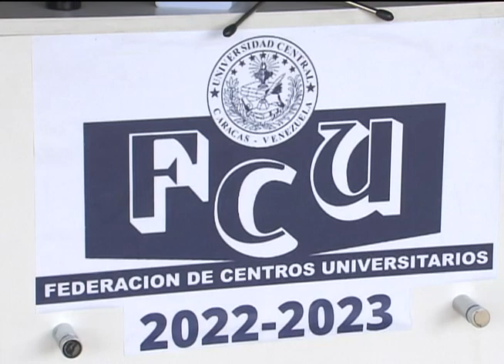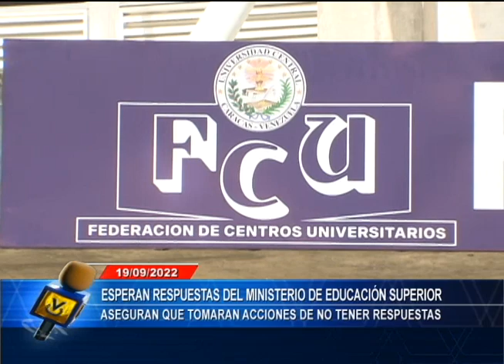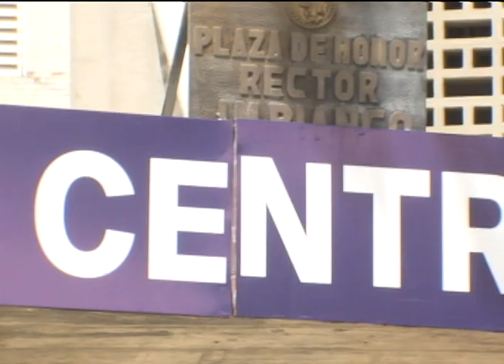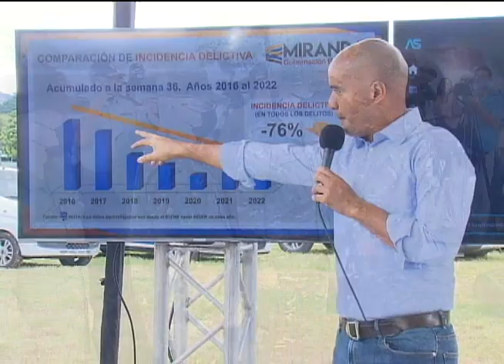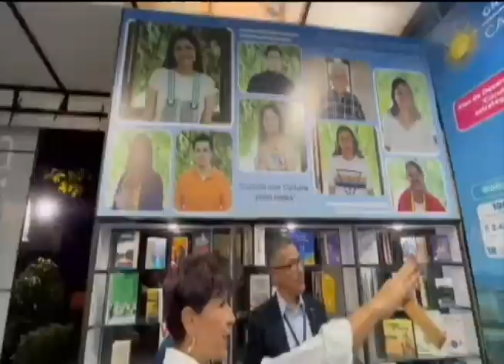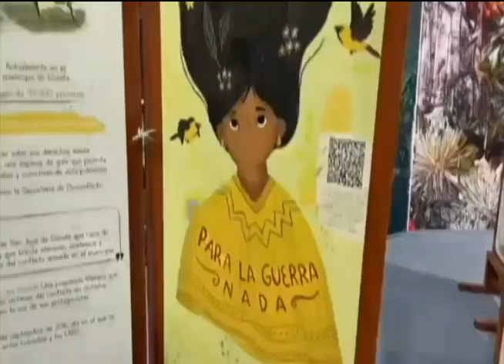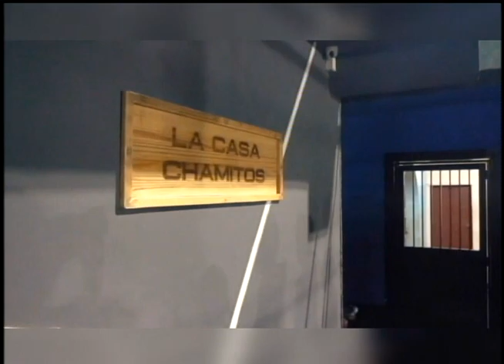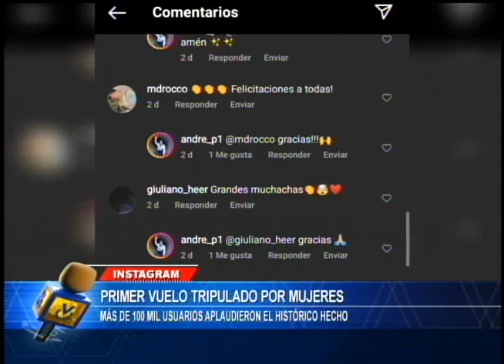Emisión Estelar - 19 de septiembre del 2022